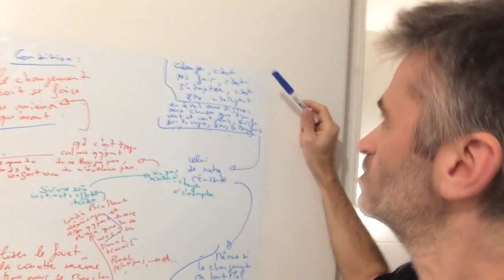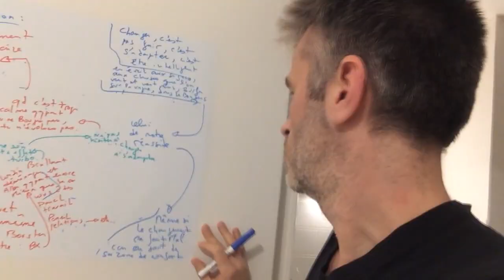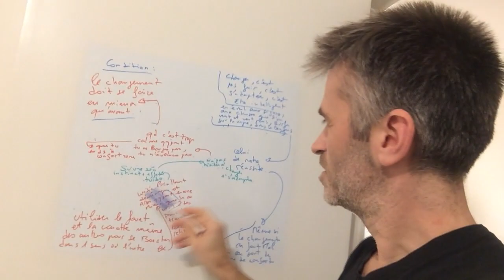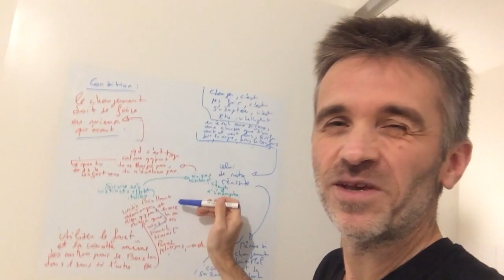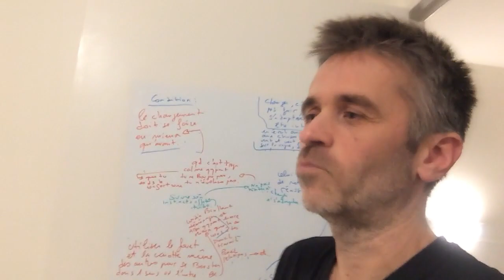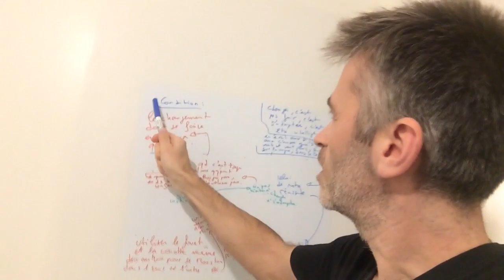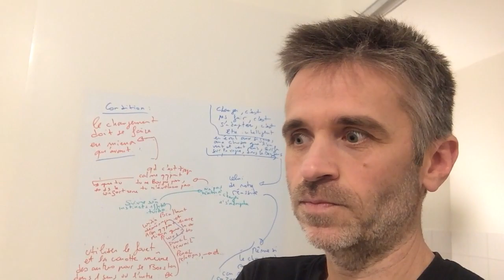Ne pas avoir peur du changement dans votre vie, l’Accepter, Sortir de sa zone de confort s'Adapter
Ne pas avoir peur du changement dans votre vie, l’accepter, Sortir de sa zone de confort S'adapter intelligemment au changement, en éveil aux signes, aux choses que l'on veut et que l'on ne veut plus
Changer ce n'est pas fuir, surfer sur votre réussite grâce au changement
Le changement ça fait mal, mais ça permet de sortir de zone de confort
Savoir écouter les signes qui vont vous aidez à changer et à réaliser vos projets
Évoluer dans votre vie, suivre son instinct qui va vous aidez à changer et à vous adaptez
Bouger suivant ces objectifs
Je décide de réussir !